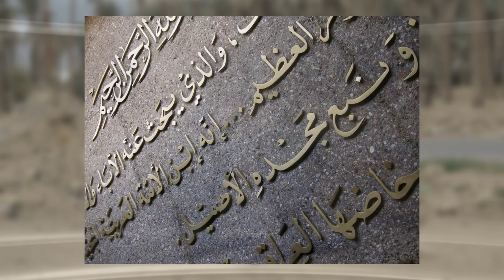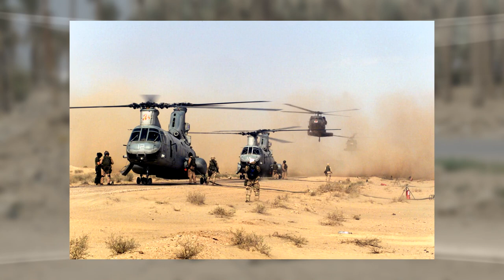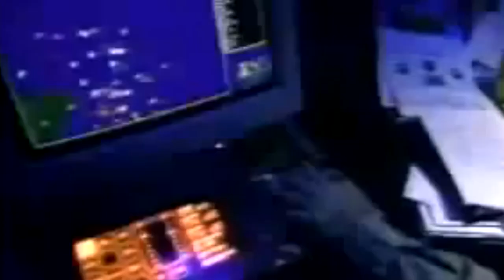Iraq War 2003 Documentary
The Iraq War is the Third Gulf War that was initiated by the military invasion of Iraq by the US Troops in March 2003. The invasion was also the result of the seizure of Iraq and its major cities by the allies of the United States to bring an conclusion to the Baath Party of Saddam Hussein who was a well-known leader of the Baath party and the 5th President of Iraq.